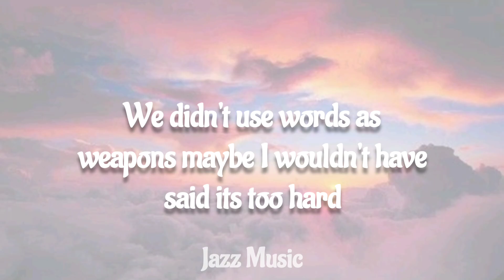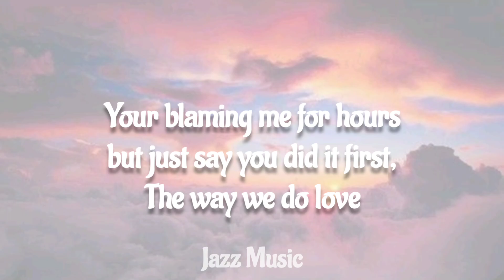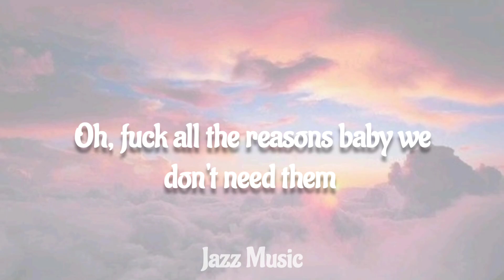Jop - What If (Lyrics)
" Jop - What If "

 Hey man @jopvevo9849 I hope the lyrics is correct this song is 🔥👌

- JazzMusic 🎵